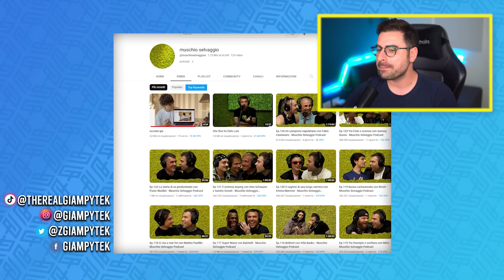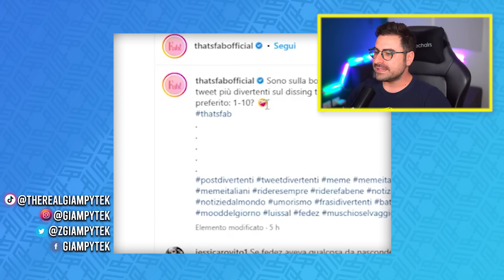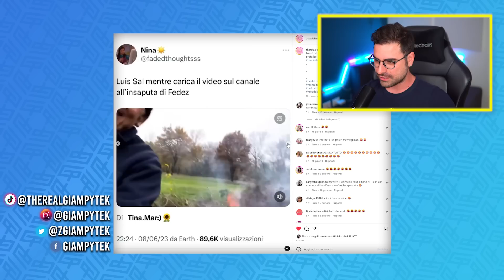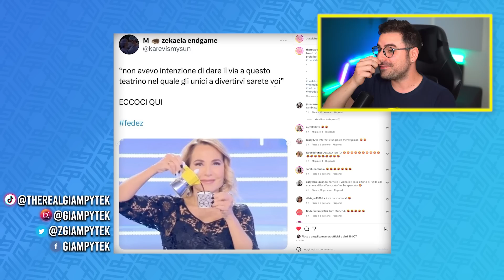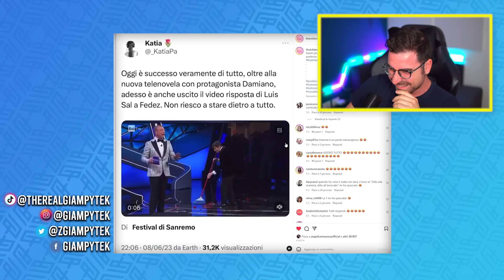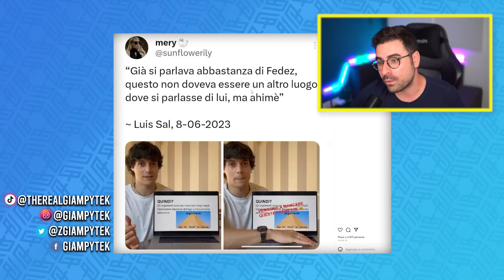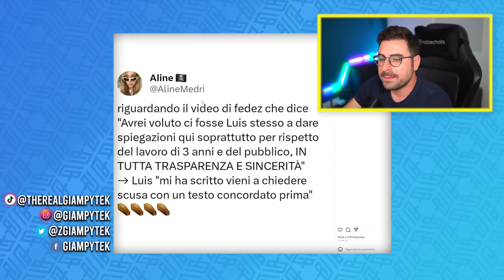I MEME PIÙ DIVERTENTI DEL DISSING "LUIS - FEDEZ" 🤣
E' scoppiato il dissing tra Luis sal e fedez, muschio selvaggio è in crisi ed è scoppiato un gossip pazzesco, ovviamente il web si è divertito a creare meme sulla situazione, dove gli unici che ci divertiremo, siamo noi.
Ah "dillo alla mamma, dillo all'avvocato"

► 6  VIDEO A SETTIMANA ALLE ORE 15:00!!